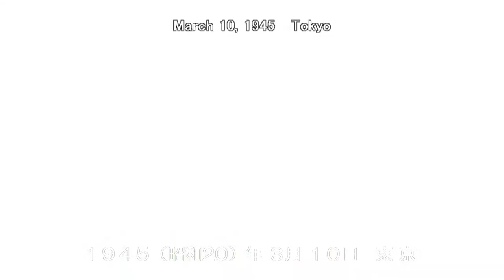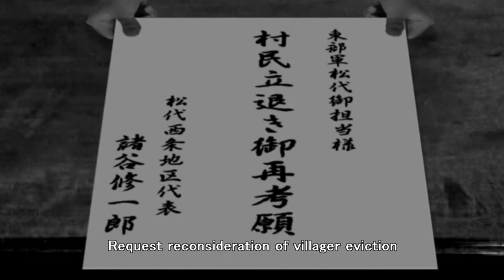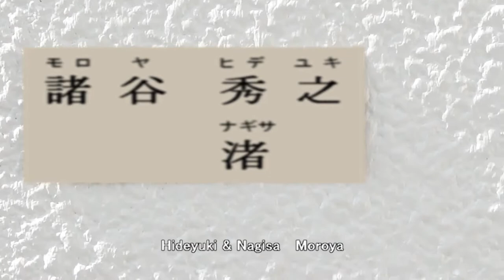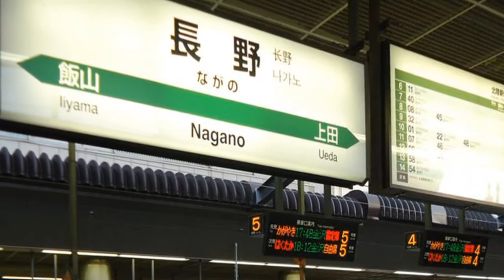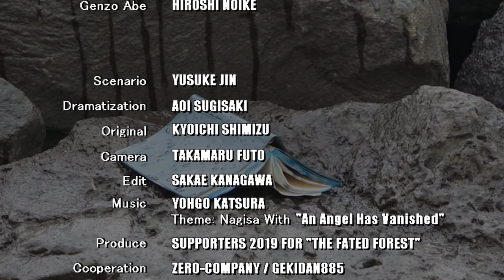NagisaWith starred in "The Fated Forest" (Short Horror)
Cast
Nagisa                     Nagisa With
Grandmother          Kohko Yoshio
Hideyuki Moroya   Shohe Arai
Hidetaka Moroya   Hideaki Katsumata
Ena Abe                   Mai Kondo
Yukimi Abe             Aoi Sugisaki
Genzo Abe              Hiroshi Noike

Staff
Director,Scenario   Yusuke Jin
Dramatization        Aoi Sugisaki
Original                    Kyoichi Shimizu
Camera                   Takamaru Futo
Editor                      Sakae Kanagawa
Music                      Yohgo Katsura
                                 Theme : Nagisa With "An Angel Has Vanished"
Produce                  Supporters 2019 for "The Fated Forest"
Cooperation           Zero Company / Gekidan885